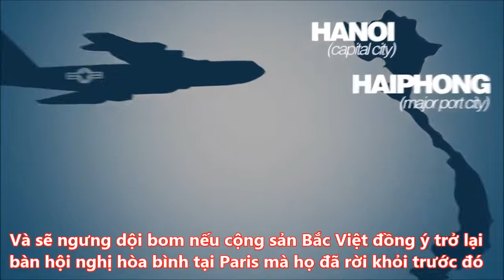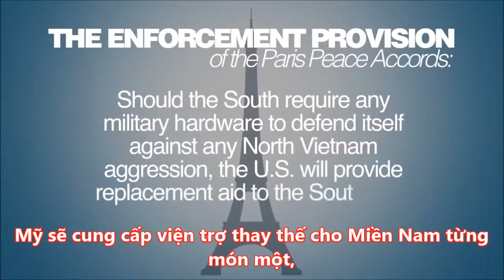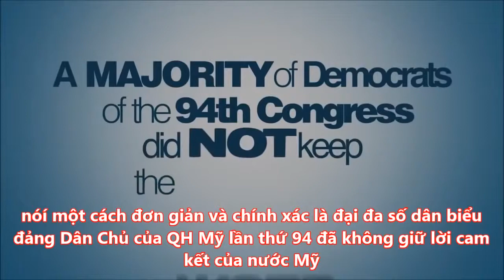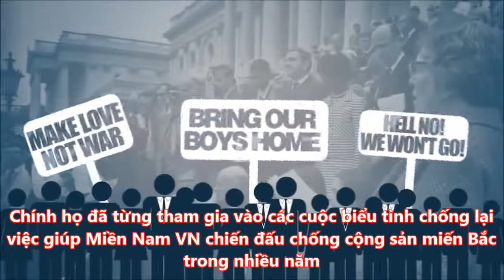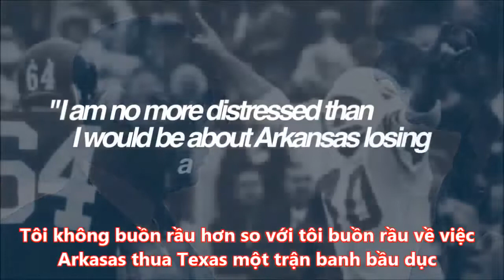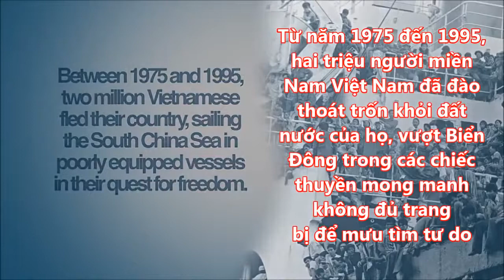Sự Thật Về Chiến Tranh Việt Nam 1954 1975 Bruce Hutchinson